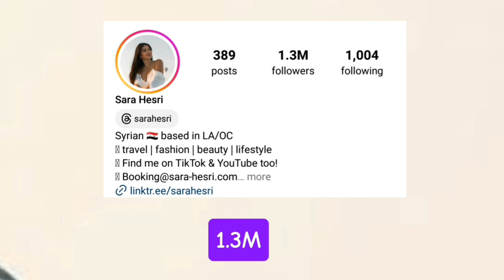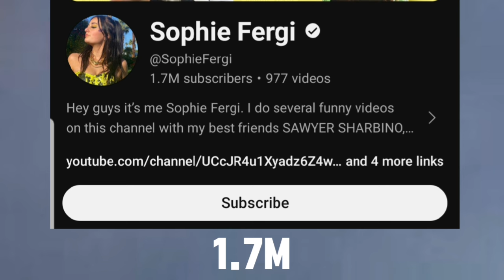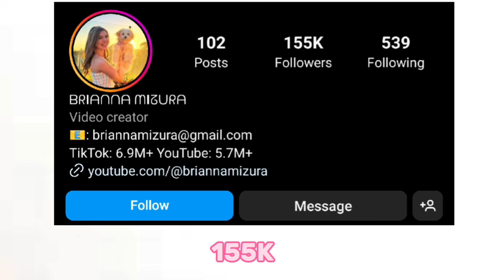Sofie Fergi Vs Brianna Mizura Vs Sara Hesri Lifestyle Comparison In 2024🌟